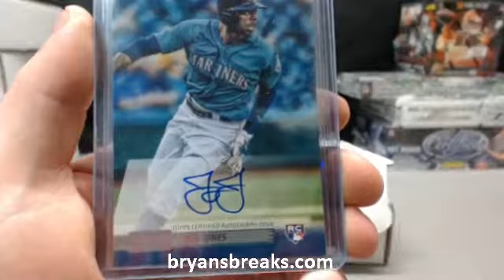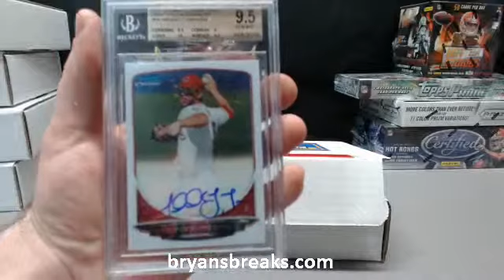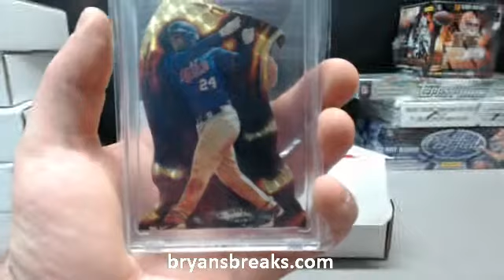1 Box GI Collectible Baseball